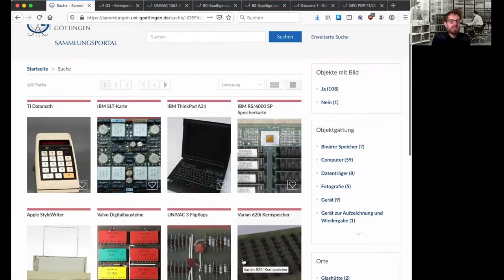Coding da Vinci Niedersachsen 2020 – Rechnermuseum der GWDG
Coding da Vinci Niedersachsen 2020 – Präsentation des Datensets "Objekte aus der Geschichte der Computertechnik" des Rechnermuseums der GWDG